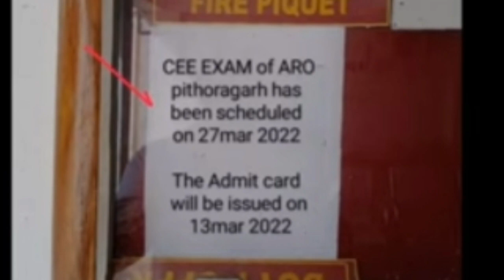Army Exam 27 March conform || Army Exam Date 2022